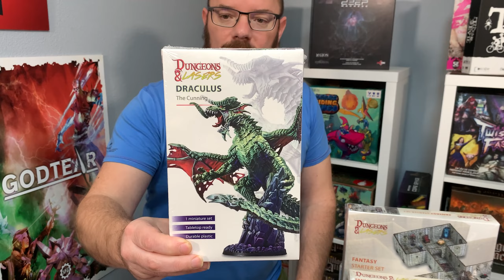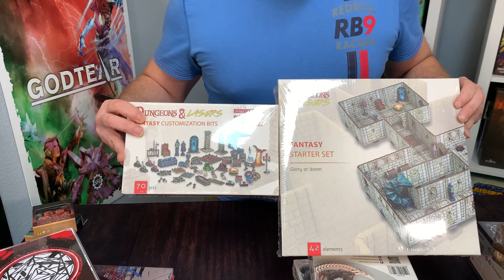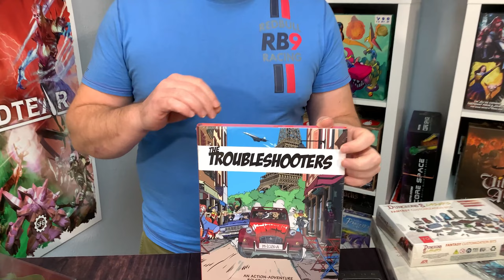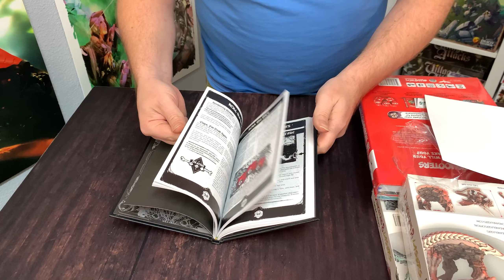News de la semaine Décembre 2021 N°2: Archon Studio, Fallout, Dystopian Wars et du JDR Modiphius !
N'hésitez pas à Liker/Commenter/Partager !